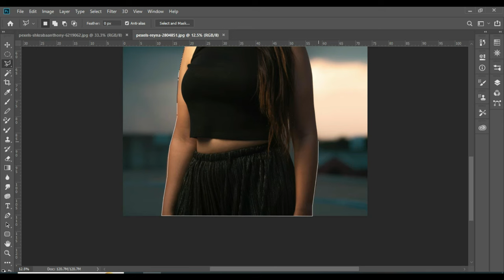These 9 Secrets Will Make Your Edit My Picture Cut Tools Solution In Workshop Look Amazing